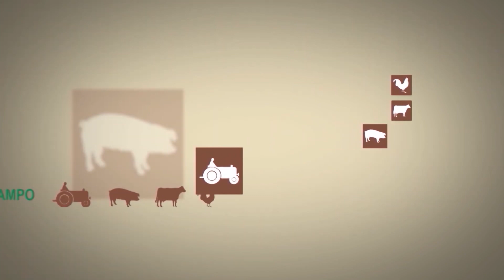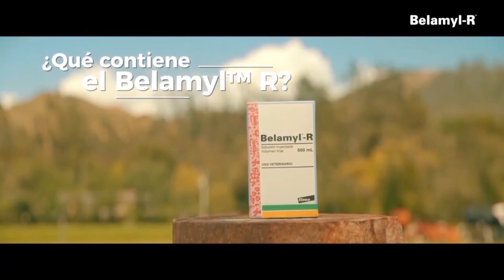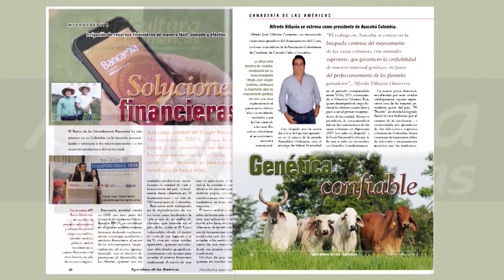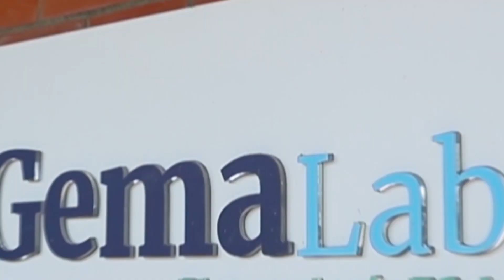GOBERNACIÓN DEL ATLÁNTICO PRIMERA COSECHA DE PALMA DE ACEITE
VEA ESTE DOMINGO 2 DE JULIO EN EL REPORTERO DEL CAMPO 10:30 POR TELECARIBE: EN EL MARCO DE SU INICIATIVA, EL CAMPO A TODA MARCHA, LA GOBERNADORA DEL ATLÁNTICO, ELSA NOGUERA, Y SU SECRETARIO DE DESARROLLO, LUIS HUMBERTO MARTÍNEZ, ESTUVIERON EN LA PRIMERA COSECHA DE PALMA DE ACEITE, EN REPELÓN, SUR DEL DEPARTAMENTO.